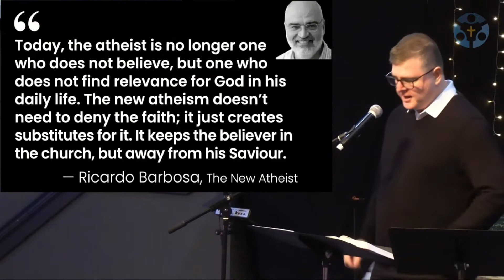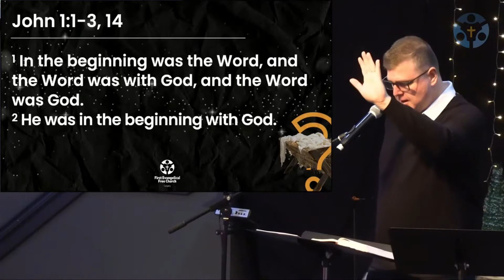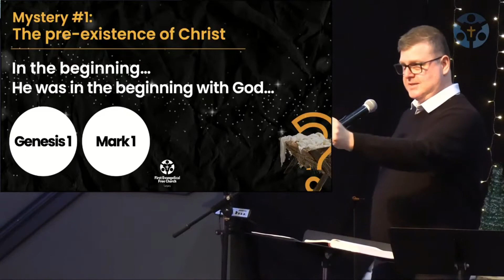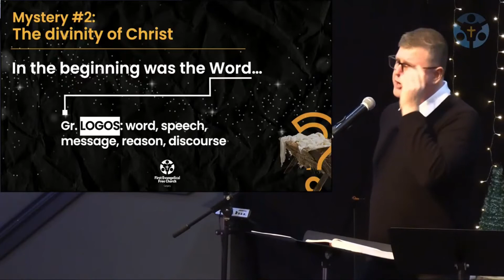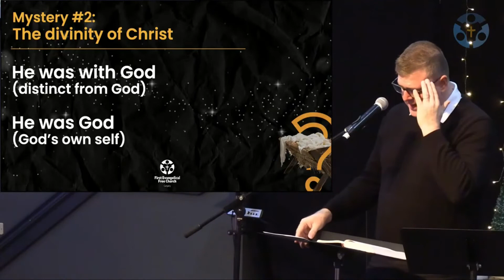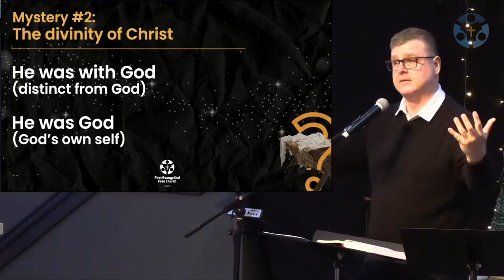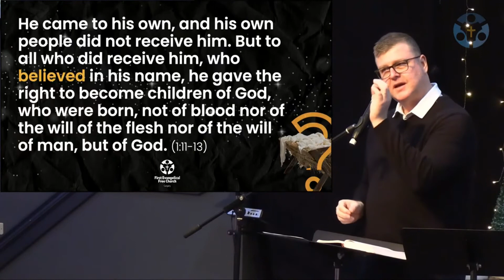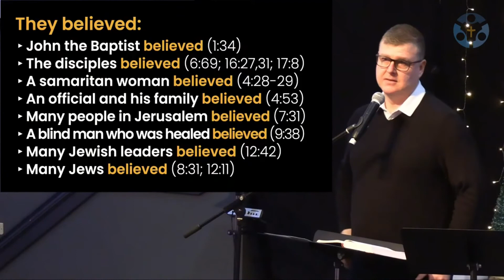What Child is This? #1 - King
Sermon Series: What Child is This?
#2 - King
Pastor Clinton Cesar
December 19, 2021
First Evangelical Free Church of Calgary